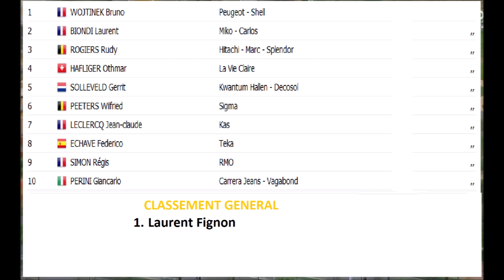Critérium du Dauphiné libéré 1986 Etape 4 A